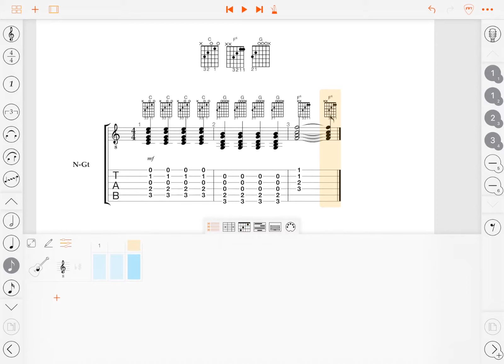Stave'n'Tabs Chords: Part 3 "Chord symbols on sheet" (iPad)